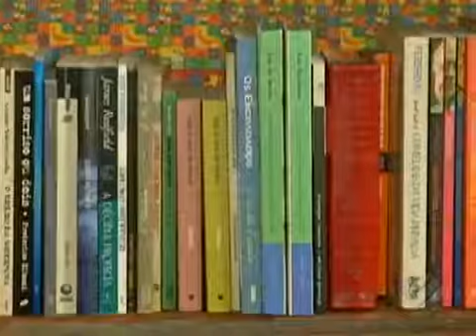Projeto põe os moradores de Belém para circular pela cidade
Bom dia Pará 02/10/2017 - Projeto põe os moradores de Belém para circular pela cidade